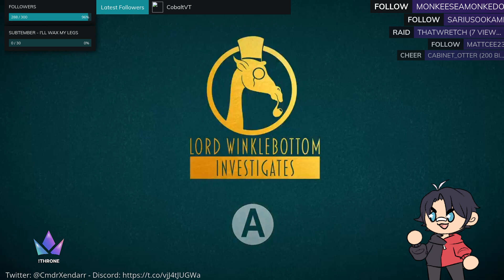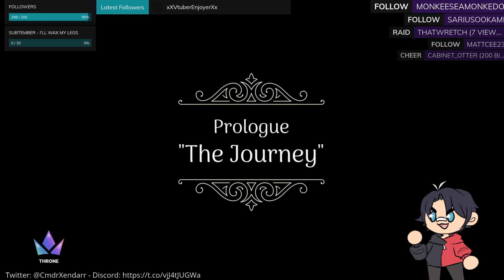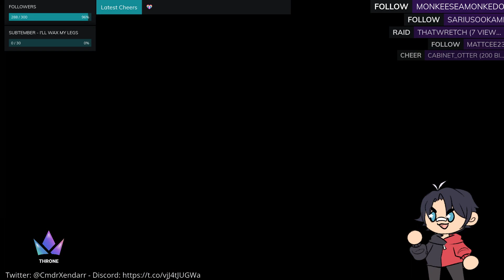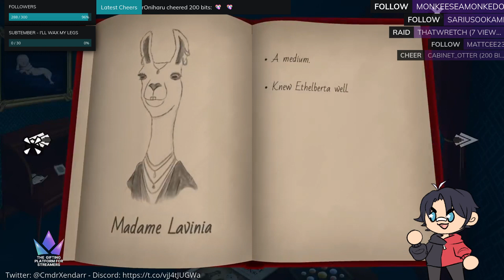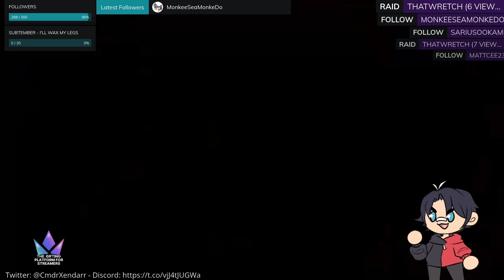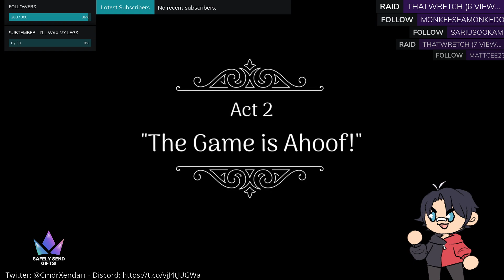Tea Time with Lord Winklebottom - Lord Winklebottom Investigates Part 1